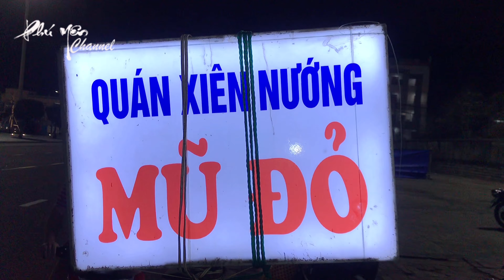Xem Nhạc Nước Và Ăn Xiên Nướng Quán Mũ Đỏ Tại Quảng Trường 1/4 Tuy Hòa Về Đêm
▬▬▬▬▬▬▬▬▬▬ஜ۩۞۩ஜ▬▬▬▬▬▬▬▬▬▬
PHU YEN CHANNEL giới thiệu video ăn vặt tại Quảng trường 1/4 Tuy Hòa về đêm
Kênh lập nên nhằm mục đích chia sẻ về cảnh đẹp, ẩm thực, phong tục tập quán, con người Phú Yên… với mong muốn sưu tầm những hình ảnh đẹp về Phú Yên để gửi đến tất cả mọi người, đặc biệt là những người con đất Phú xa quê cảm thấy bớt nhớ nhà, cũng như giới thiệu hình ảnh Phú Yên đến bạn bè trong và ngoài nước biết đến Phú Yên. Rất mong mọi người chia sẻ video và góp ý giúp kênh PHU YEN CHANNEL ngày hoàn thiện hơn, chân thành cảm ơn.